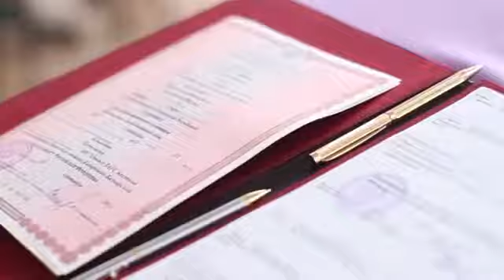Свадьба в Нальчике фиолетовая и сиреневая палитра VIP LUXURY Wedding